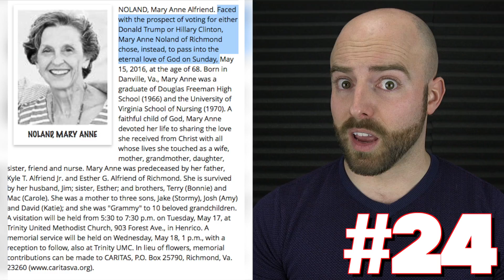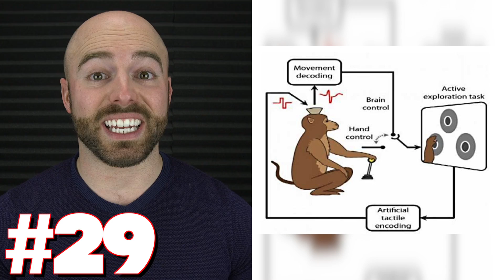50 AMAZING Facts to Blow Your Mind! 57